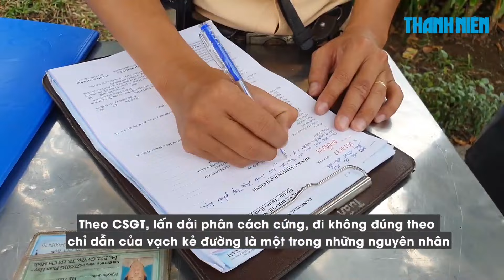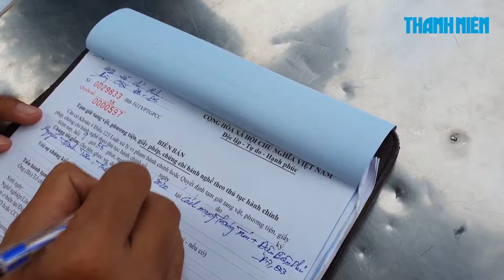Đi ngược chiều bị CSGT thổi phạt, cô gái trẻ bật khóc nức nở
Các tuyến đường ở trung tâm TP.HCM có hình bàn cờ, nhiều giao lộ, đường một chiều liên tiếp nhau, người tham gia giao thông lấn qua dải phân cách cứng đi ngược chiều gây nguy hiểm và ùn tắc vào giờ cao điểm. CSGT xử phạt không xuể vì người vi phạm quá nhiều.

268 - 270 Nguyễn Đình Chiểu, Phường 6, Q.3, TP HCM